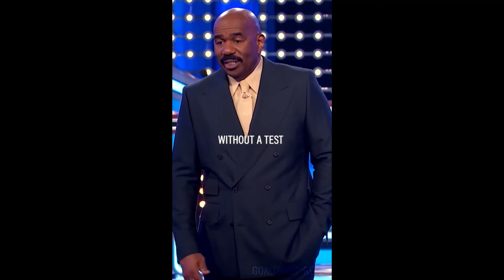TIKTOK MOTIVATION COMPILATION - RICH MINDSET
Hello! Welcome to my Millenial Mindset channel!💖

Do you want to become successful and highly motivated?

Follow me personally on my LYKA app:
Msol0829